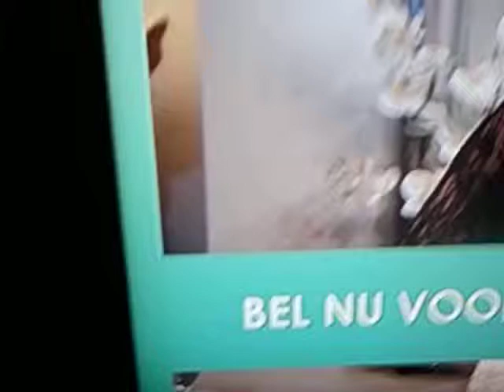040 kusfase 2